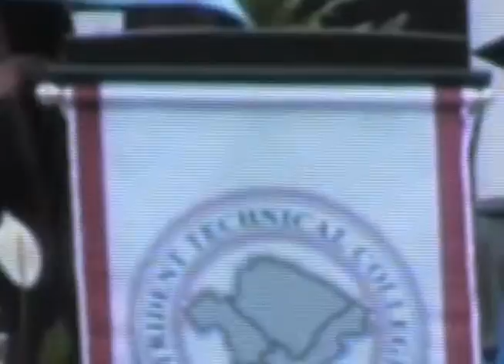My Trident Tech Graduation 2014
its not edited or  professionally don really shaky and long. (crappy) its Why im the one that does the camera work in this family.